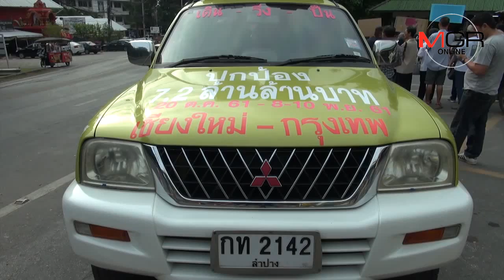สตาร์ทขบวนเดิน วิ่ง ปั่น เชียงใหม่-กทม.รณรงค์ค้านประมูลแหล่งปิโตรเลียมบงกชและเอราวัณ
20/10/2018 สตาร์ทขบวนเดิน วิ่ง ปั่น เชียงใหม่-กทม.รณรงค์ค้านประมูลแหล่งปิโตรเลียมบงกชและเอราวัณ
ศูนย์ข่าวเชียงใหม่ - ภาคประชาชนเริ่มสตาร์ทขบวนเดิน วิ่ง ปั่น เชียงใหม่-กรุงเทพ รณรงค์คัดค้านการประมูลแหล่งปิโตรเลียมบงกชและเอราวัณ รวบรวมรายชื่อประชาชนตลอดเส้นทางนำไปยื่นนายกรัฐมนตรี จี้พิจารณาทบทวนเพื่อผลประโยชน์ชาติ